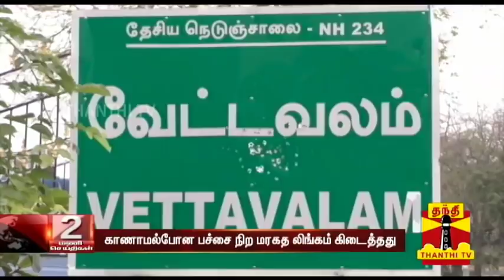காணாமல் போன பச்சை நிற மரகத லிங்கம் கிடைத்தது | Maragatha Lingam | Idol Wing | Thanthi TV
MaragathaLingam IdolWing Tiruvannamalai காணாமல் போன பச்சை நிற மரகத லிங்கம் கிடைத்தது | Maragatha Lingam | Idol Wing | Thanthi TV